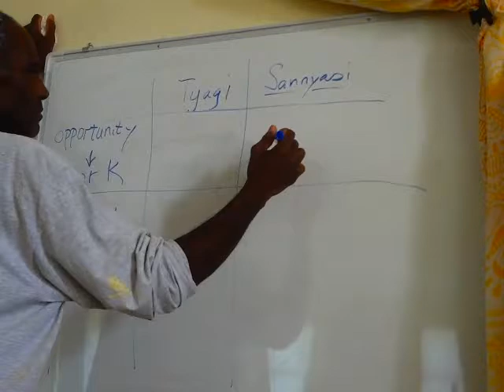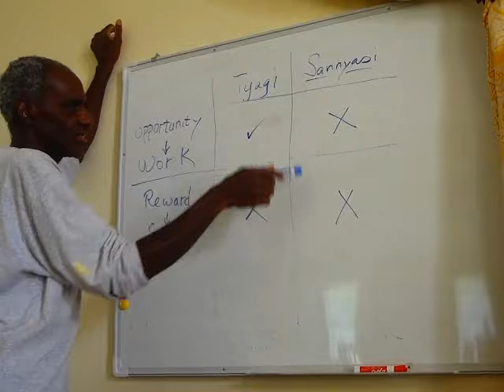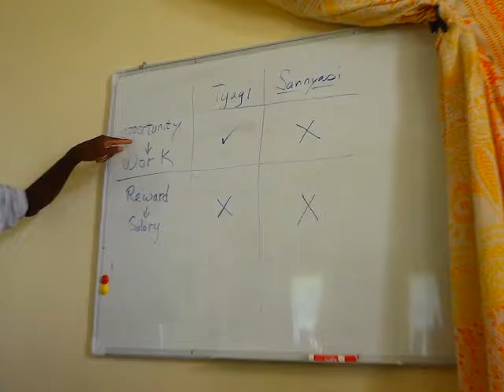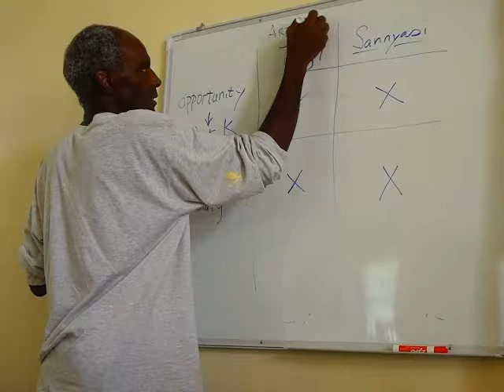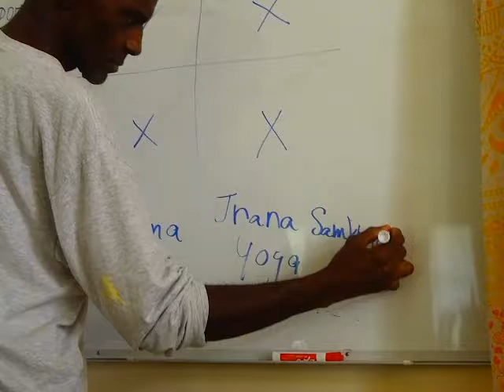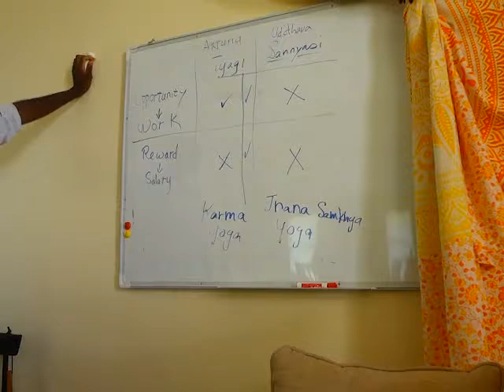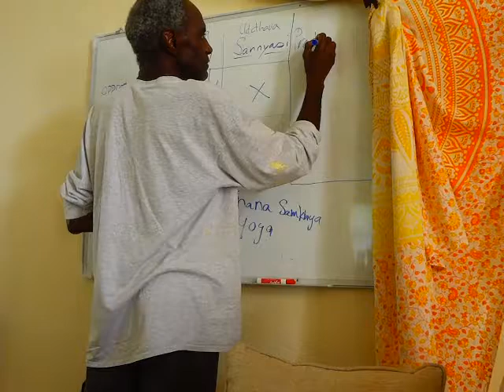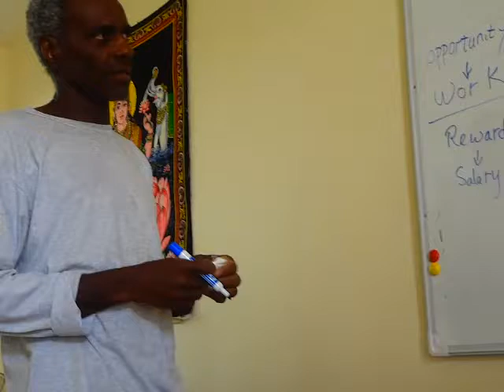Tyagi or Sannyasi - Michael Beloved Lecture on Bhagavad Gita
This is a brief explanation about tyagi partial renunciation as contrasted to sannyasi full renunciation. It stresses opportunity as the basis for action and consequence with past life action being the basis of opportunity.